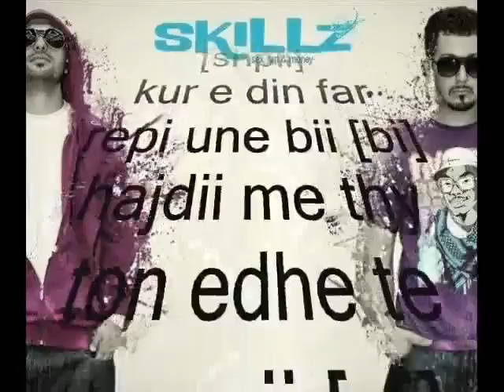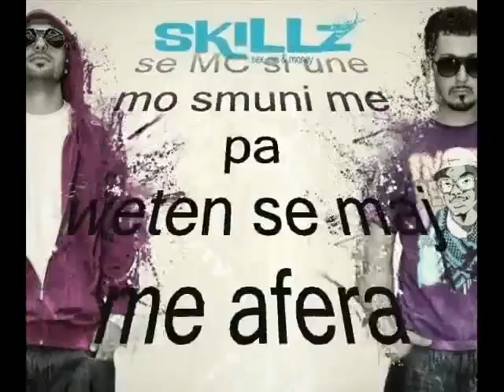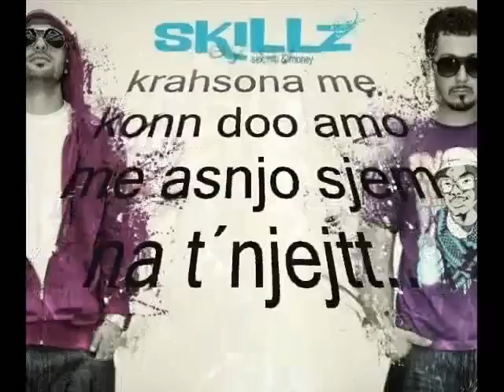SKILLZAT - skillzat ej ej 1